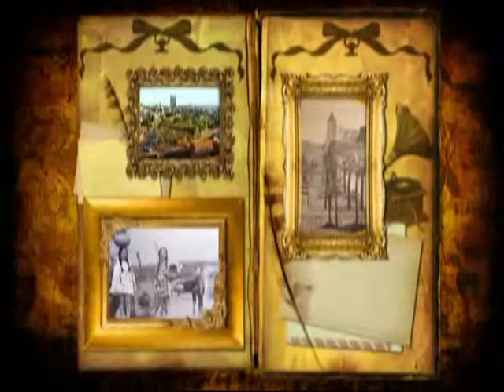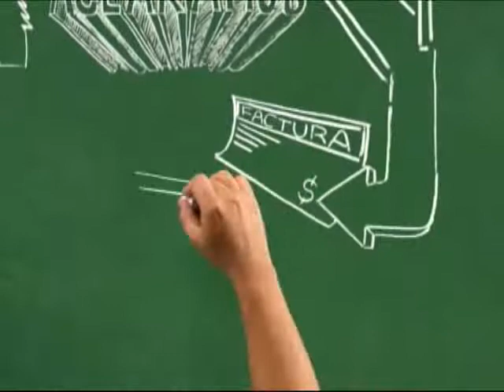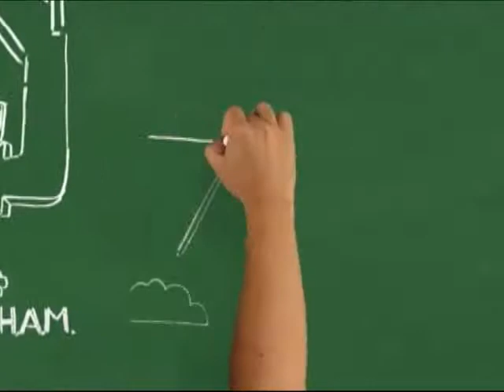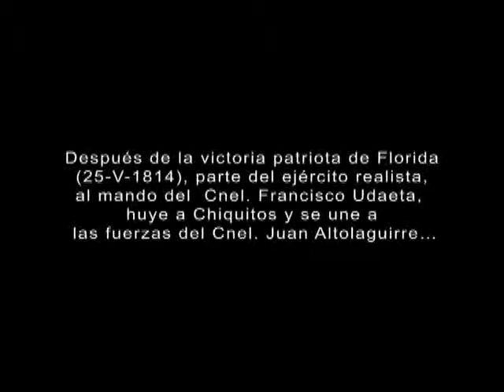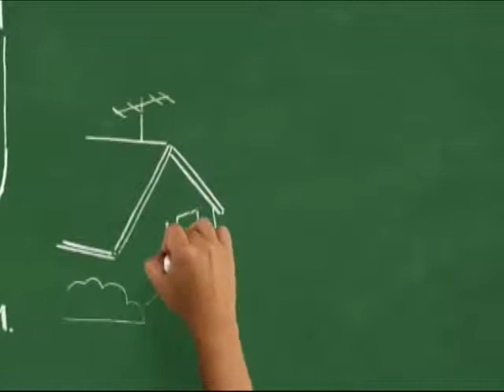8 de octubre Batalla de santa barbara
202 años de esta batalla donde el ejercito cruceño se alzo con una gran victoria.